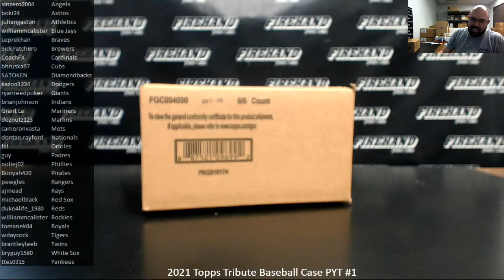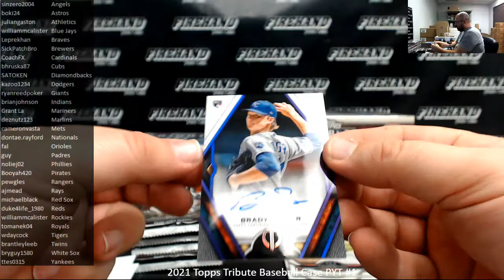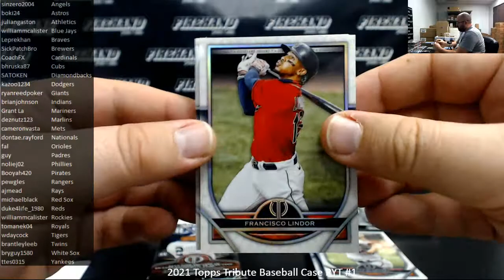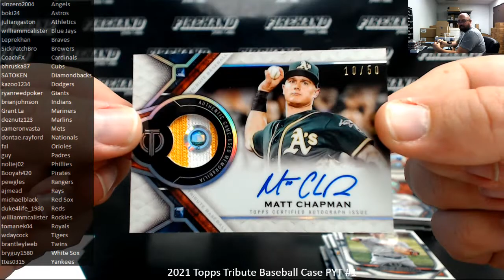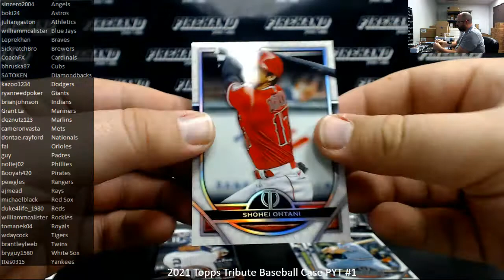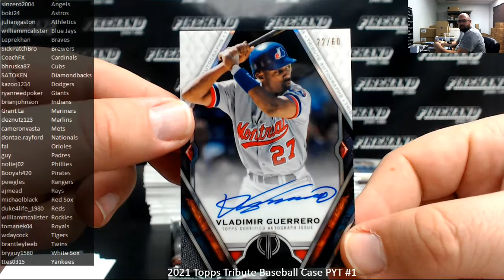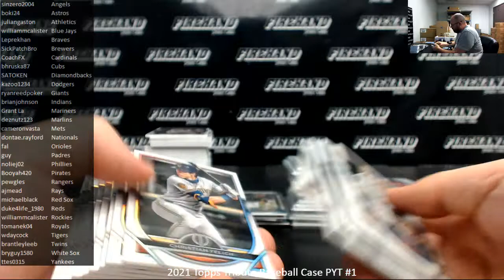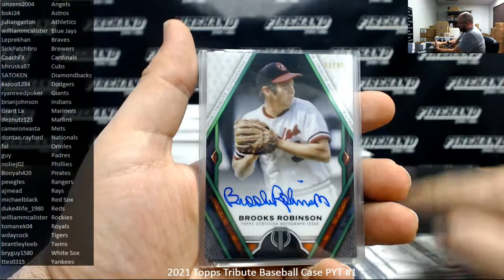4/7/2021 2021 Topps Tribute Baseball Case PYT #1